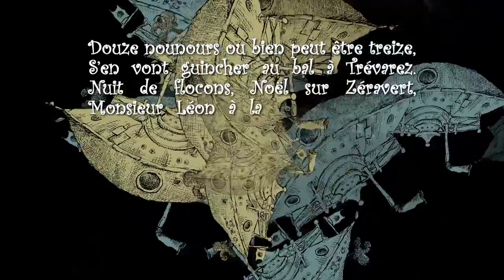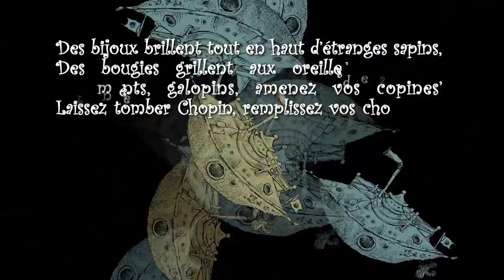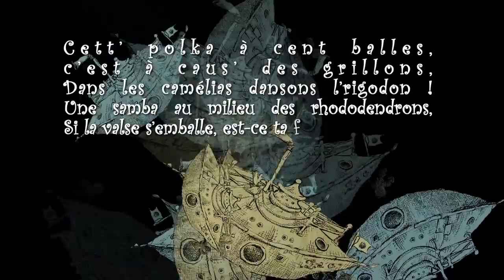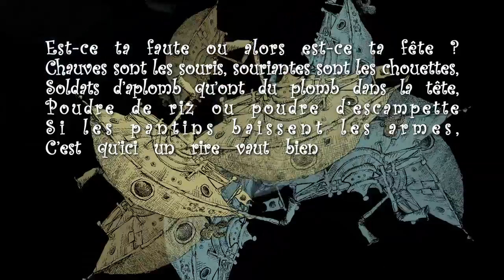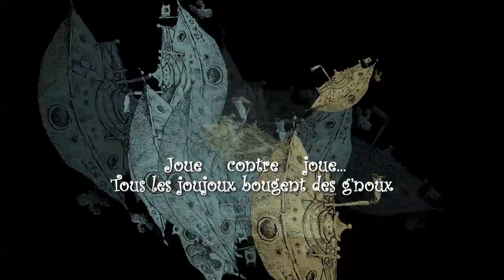"La Complainte de Léon"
Animation du texte de la chanson " La complainte de Léon"
Ecrite par Albert Lemant & Olivier Depoix
Projetée lors de l'exposition "Léon à Zeravert, Noël à l'envers" au Domaine de Trévarez / Noël 2013